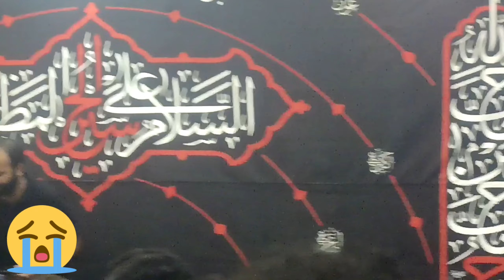labik ya Hussain a.a